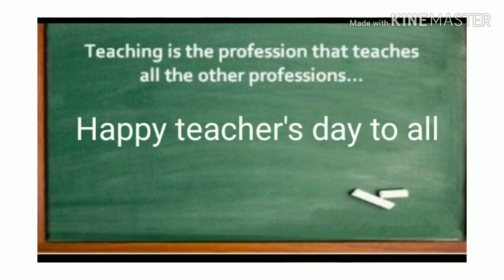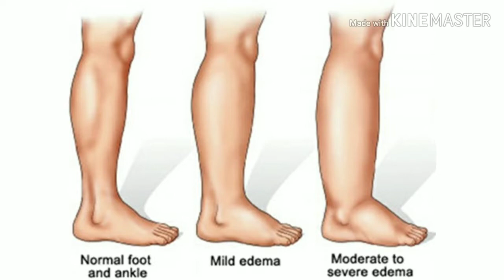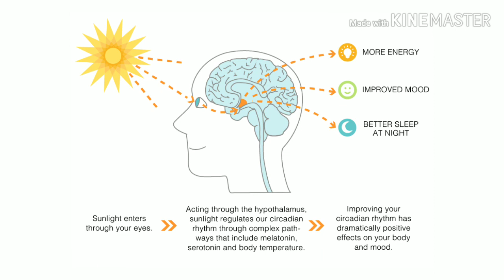Teachers Diet Plan For Teachers